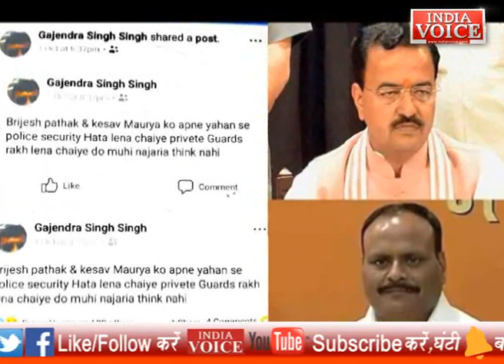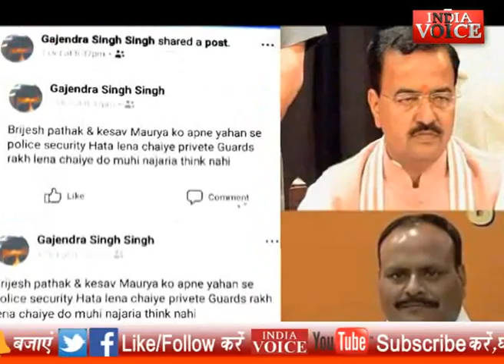मुद्दे की बात में देखें, एक्शन में "सरकार"